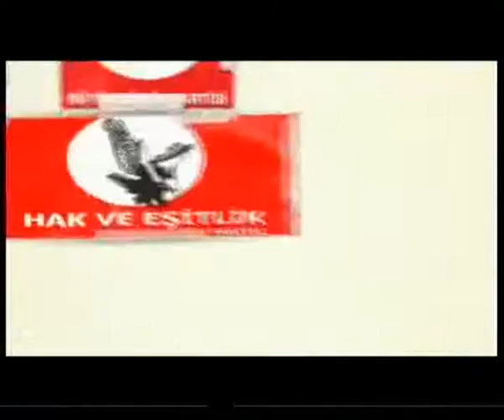Seçim 2015 - CHP Manisa Milletvekili Adayı Dr.Tur Yıldız Biçer (04.06.2015)